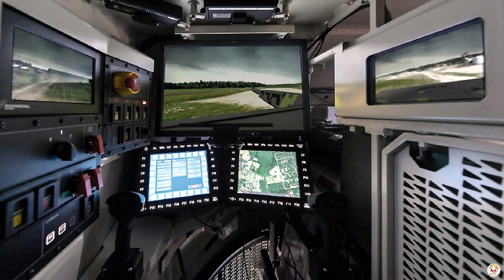Can the Latest M1 Abrams Tank Outgun China’s and Russia’s Most Advanced Battle Tanks?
Armored warfare is evolving rapidly, led by countries like Germany, Russia, and China. Tanks like Germany's KF51 Panther, Russia's T-14 Armata, and China's Type 99A are revolutionizing the battlefield with advanced technology. Despite the rise of effective anti-tank weapons, tanks remain crucial for providing cover and support to ground forces. With advancements like active armor, AI-powered weapons, and drone support, the tanks of the future will be more versatile and deadly than ever before.

Follow us on other social media platforms